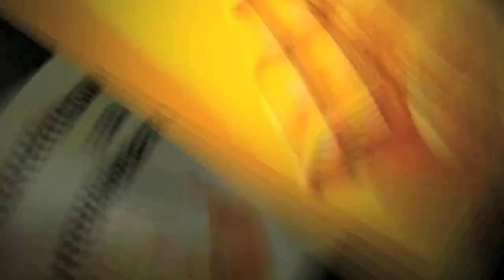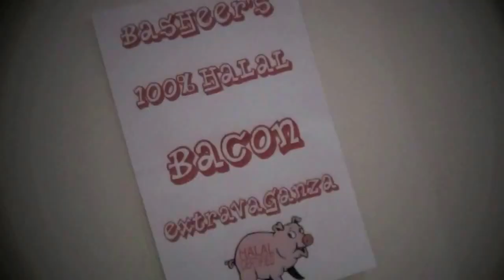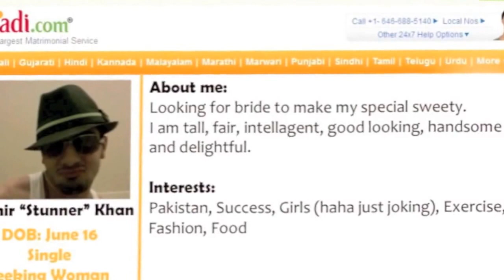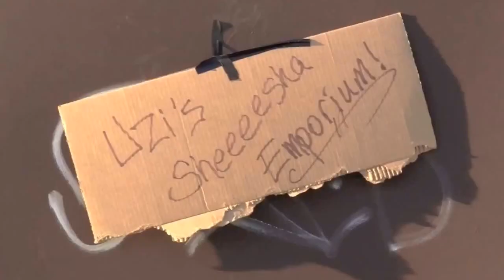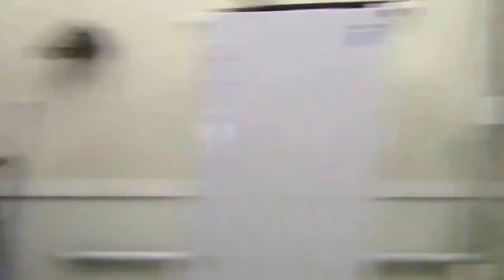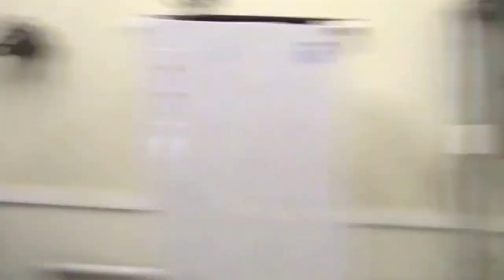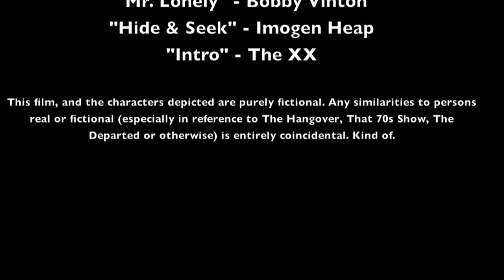Thinly Sliced Strips II Mosquers 2011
Submission in Comedy at The Mosquers 2011. This video won Best Comedy.